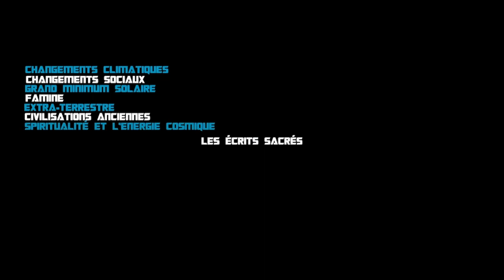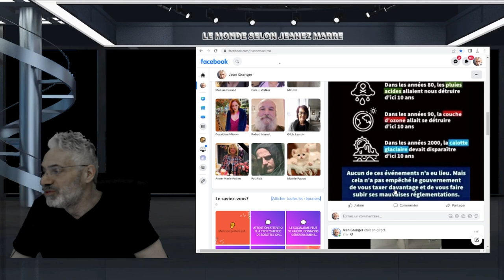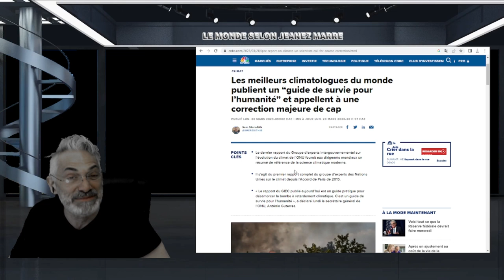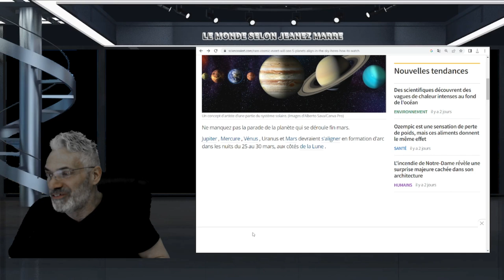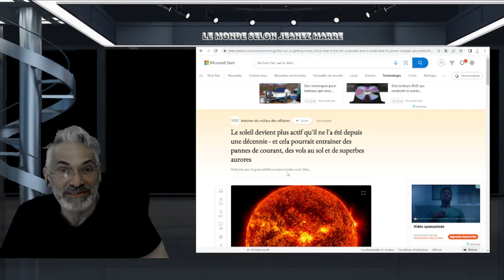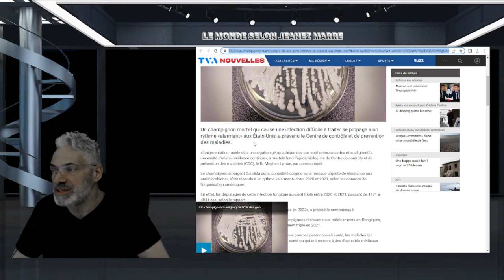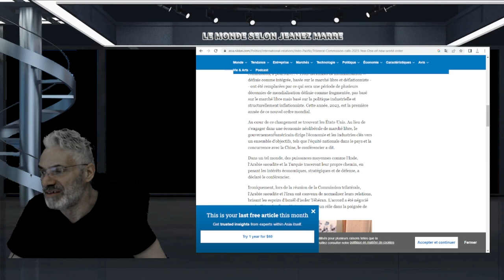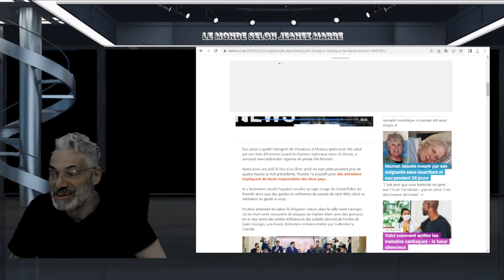Un événement cosmique rare,et cela pourrait causer des problèmes sur Terre.préparez-vous.